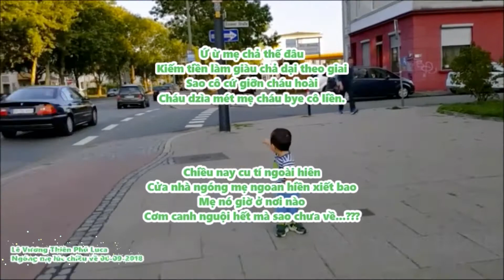Lê Vương Thiên Phú Luca ngóng mẹ đi làm về lúc chiều về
Bé Lê Vương Thiên Phú Luca (2 tuổi) City Bremen Germany.
Những hình ảnh được ghi lại lúc chiều 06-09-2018 tại quận Neustadt City Bremen Germany